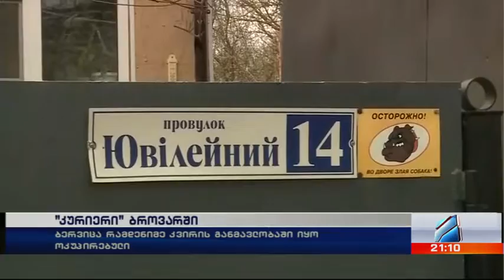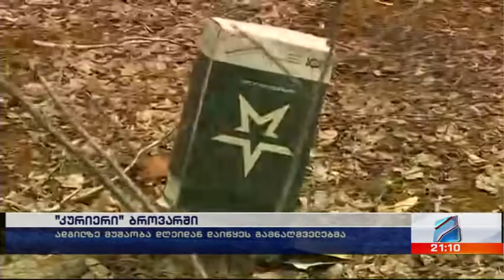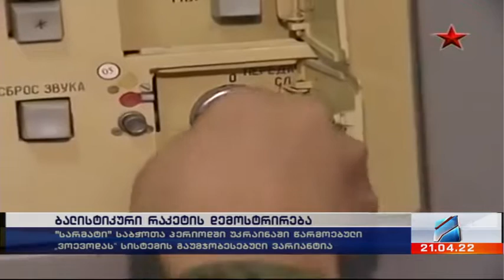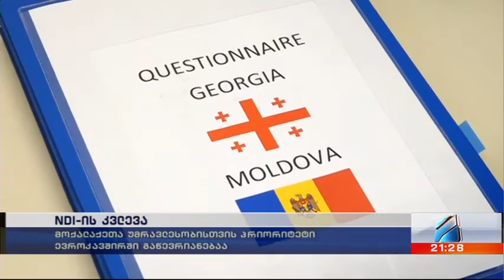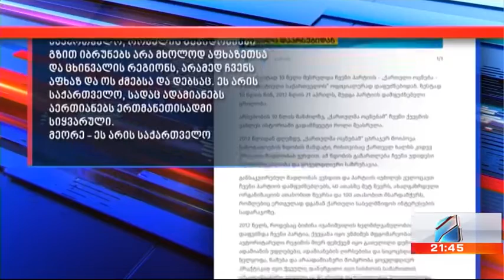კურიერი 21 საათზე-2022.04.21